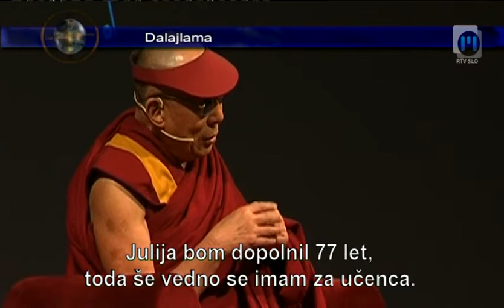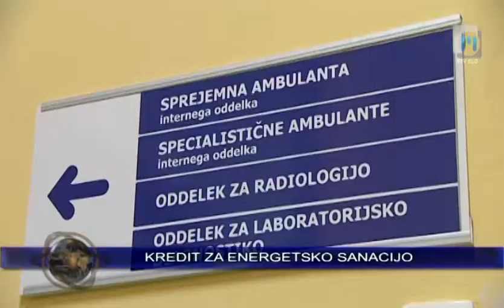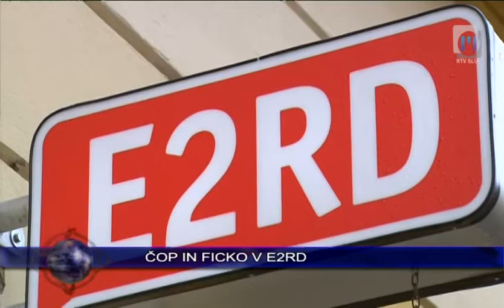Novice ob 14.00 TV Maribor 16.5.2012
Novice Televizije Maribor, pripravila: Jasmina Gregorec in Uroš Vičar - Twitter @TVMaribor I FB